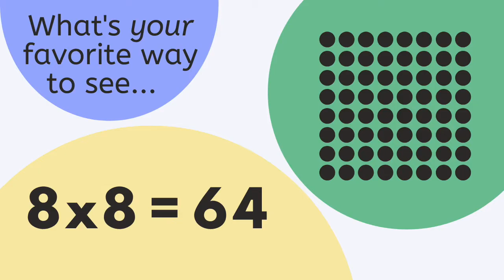What's your favorite way to see 8x8=64?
How do YOU like to remember (or figure out) the multiplication fact 8 x 8 = 64? There's many different ways. See some of them here!
For free printable games on multiplication, addition, number sense, place value, and more,
Chess board image is from the book "Winning Chess Puzzles For Kids" by Jeff Coakley, published 2006 by Chess'n Math Association.